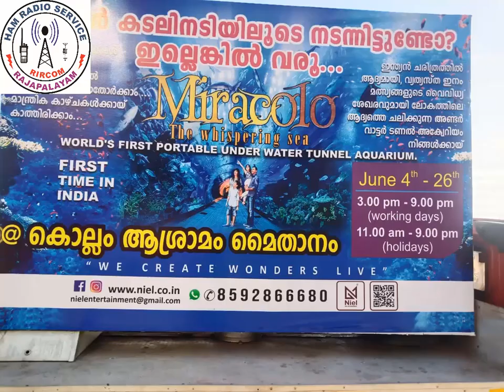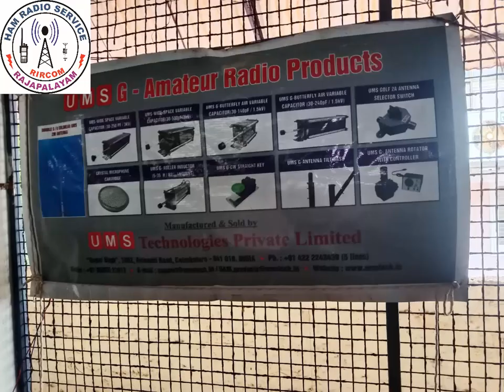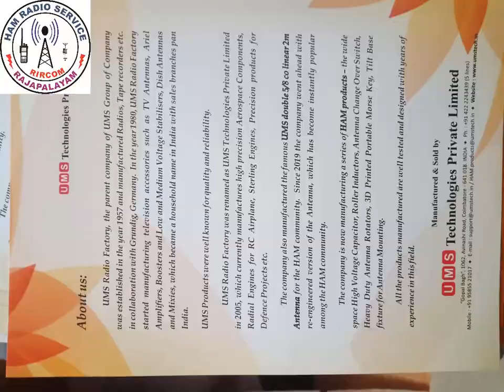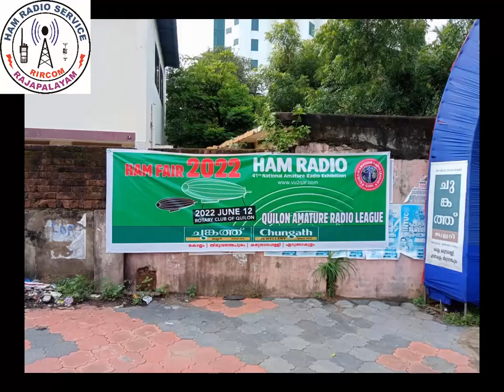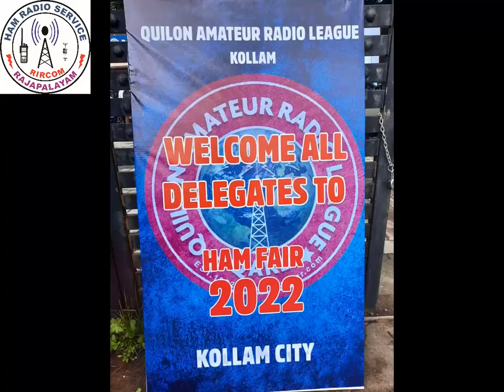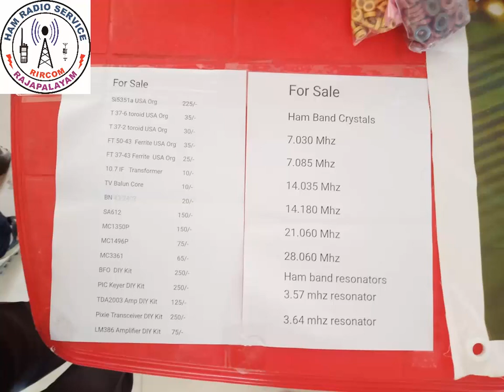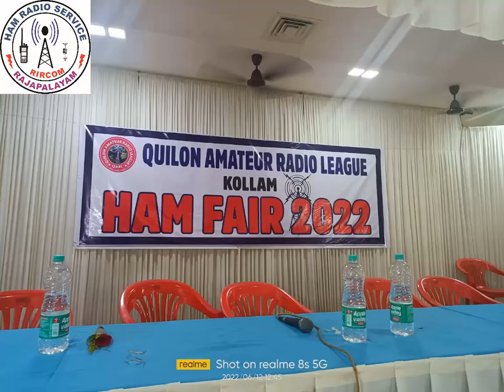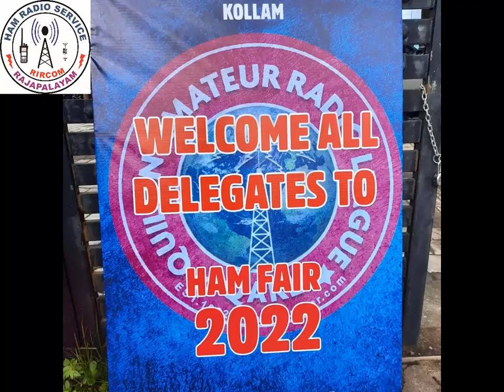HAM FAIR 2022, KOLLAM, PARTICIPANTS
KOLLAM HAM FAIR - 2022 PARTICIPANTS FROM VARIOUS STATES.